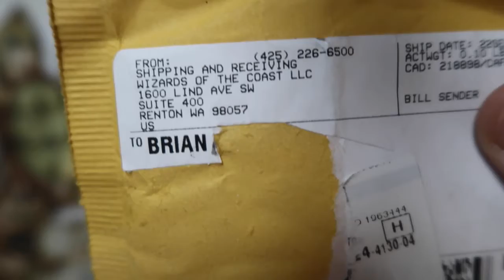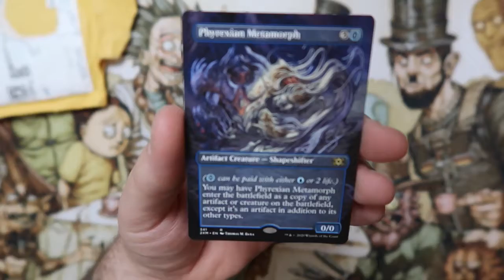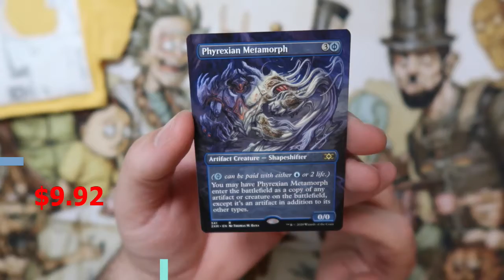Quick Double Masters Mail Call From WOTC!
We just got a piece of mail from WOTC! What could it be?!

If you are interested in a Sponsored box to be opened on the channel, please send an email to . Let us know what box you are interested in and we will send you details.